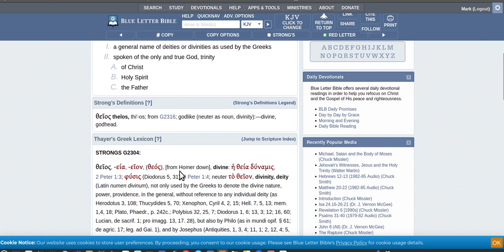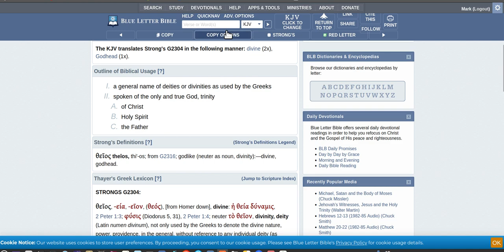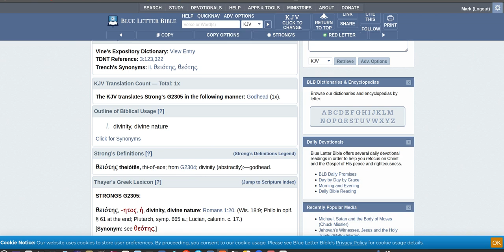The Trinity of Godheads?